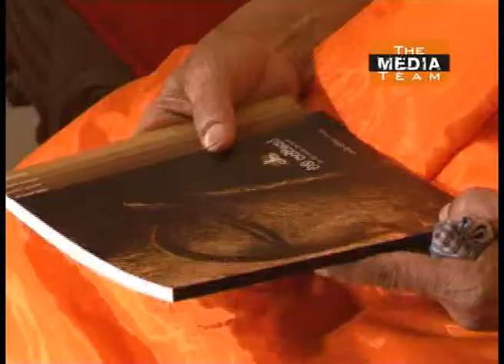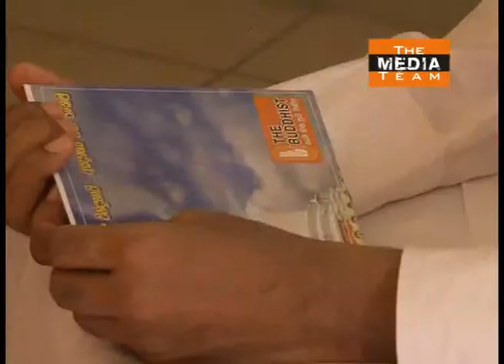Hon.Minister Meeting Mahanayaka Thero